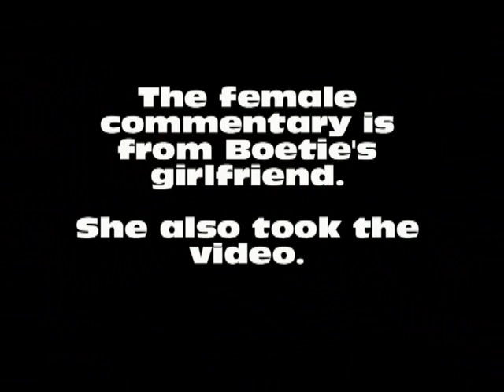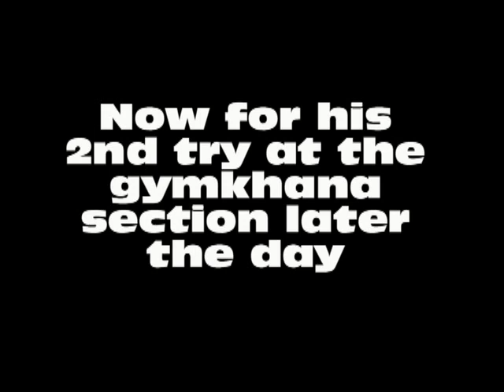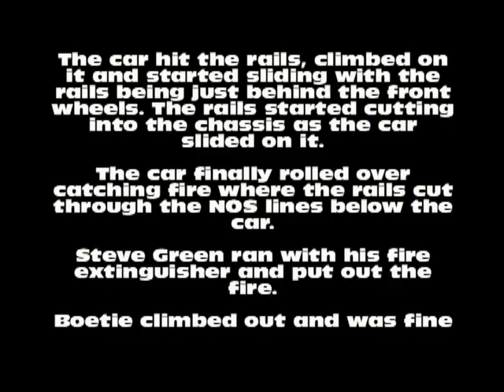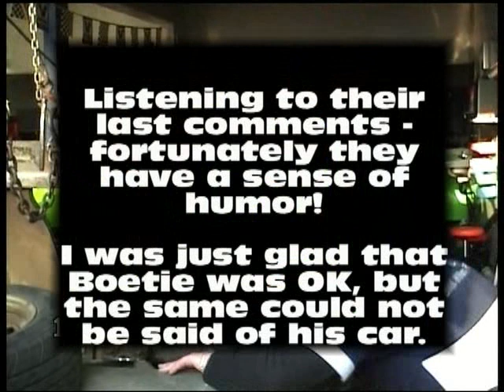Boetie Budler accident with turbo charged BMW E30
Boetie Budler 's accident at Tarlton in 2005 during the Cobra vs BMW event. He destroyed the BMW when it rolled and ran on the barrier, nearly cutting the car in halve below his feet.